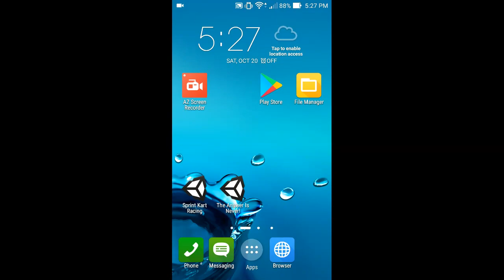The Answer Is Never! - Mobile (Samantha Character Test Animation)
This was a quick build to a tester ASUS Zenphone (Android OS) to check the quality and consistency of the animation and rig I've created in 3ds Max.  The character consists of 4,000 polygons using a 1024px diffuse texture map and 32 joints within the rig.

The testing device specs include a 1.2 GHz dual-core Intel Atom with 1GB of RAM.